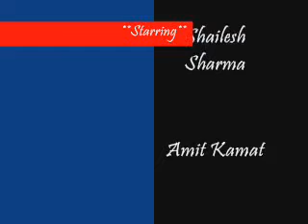Memories That Won't Fade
Operations Support - The Last Farewell Party.